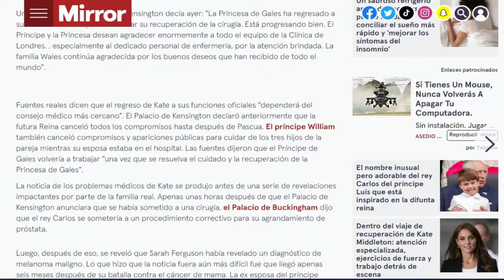ADORABLE Y CONMOVEDORA MANERA del PRÍNCIPE GUILLERMO con la que CUIDA A LA PRINCESA KATE MIDDLETON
¡Descubre la increíble relación entre el Príncipe Guillermo y la Princesa Kate Middleton! En este video, exploraremos la dulce y conmovedora forma en que el Príncipe Guillermo cuida y apoya a su amada esposa, la Princesa Kate. Desde gestos tiernos hasta momentos de complicidad, estos momentos reales de amor te robarán el corazón. ¡No te lo pierdas y únete a nosotros para celebrar el amor real y duradero!